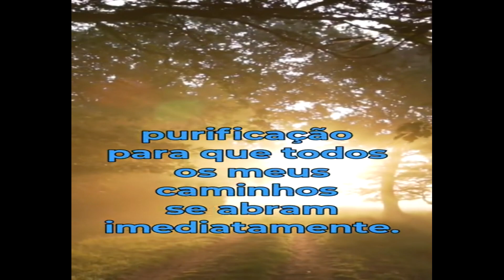BENZIMENTO PARA ABRIR CAMINHOS🙏🙌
Te Rezo e Te Benzo,  é um Canal de rezas, preces, orações e mensagens, reflexões, cristãs, umbandistas e espiritualistas.
É também um canal de resgate da cultura das rezas e dos benzimentos realizados há muitos anos pelas benzedeiras e que ainda marcam forte presença no Brasil.
Fazemos um trabalho de pesquisa e resgate de nossa cultura,  produzindo os vídeos com todo o carinho e dedicação.
Esse canal foi criado para que essas tradições e manifestações de fé não se percam!
Esse canal prioriza o respeito as diferentes religiões e manifestações de fé.
Se você gostou, apoie o nosso canal inscrevendo-se, dando o joinha e compartilhando.
Esse  era o Canal Orações Umbandistas e Benzimentos, que a partir de 27 de Setembro de 2023 passou a ser denominado
Te Rezo e Te Benzo.
Obrigada seguidores!
terezoetebenzo BENZIMENTO PARA ABRIR CAMINHOS🙏🙌

Este é um canal que objetiva compartilhar BENZIMENTOS, ORAÇÕES, REZAS, PRECES, UMBANDISTAS e CRISTÃS e resgatar as REZAS ANTIGAS e tradicionais muito utilizadas pelas ANTIGAS BENZEDEIRAS que ainda marcam forte presença no Brasil.
Cada vídeo que postamos é feito com todo o carinho e cuidado.
Gratidão!